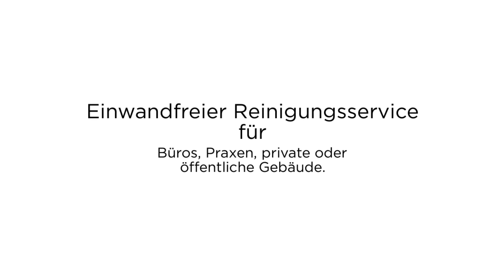Change Unternehmensgruppe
Unser Team bietet Ihnen einen einwandfreien Reinigungsservice für Ihre Büros, Praxen, privaten oder öffentlichen Gebäude jeglicher Art an. Gewährleistet wird ein gut durchdachter Plan, sowie ein hohes Maß an Verschwiegenheit und Diskretion. Dabei legen wir großen Wert auf eine sorgfältige Durchführung und tadellose Ergebnisse. Wir passen uns außerdem Ihrem Arbeitsalltag an, damit Sie in einem sauberen Umfeld wohnen oder arbeiten können. Kontaktieren Sie uns gerne!

Berrenrather Str. 525
50354 Hürth